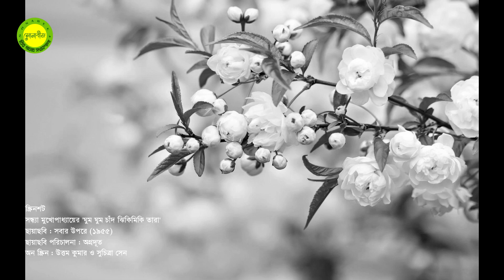Amar mollikabone jokhon prothom dhoreche koli by Jayati Chakraborty || Tagore song || Photomix-3